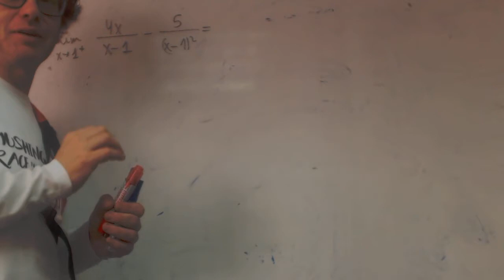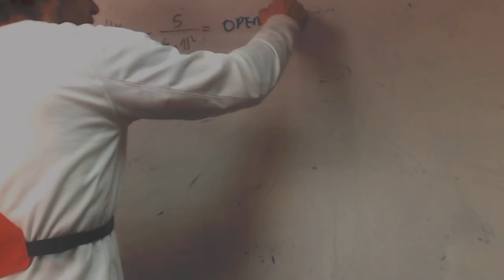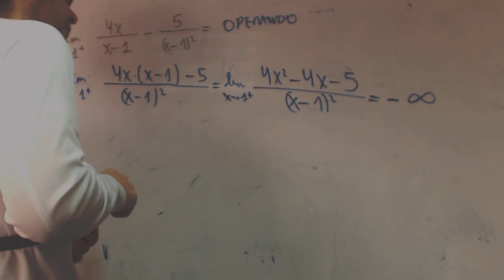Limite numerico con indeterminacion infinito menos infinito Alejandro Academia Usero Estepona